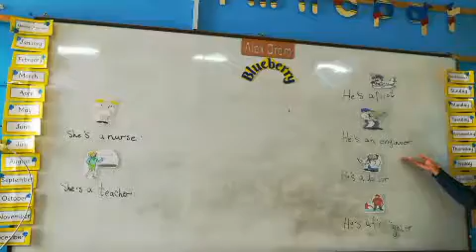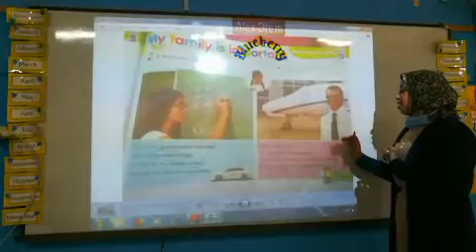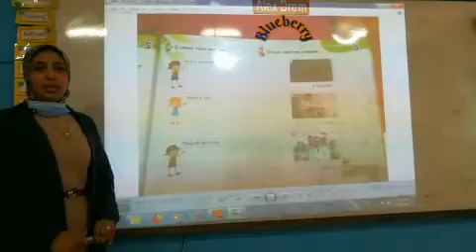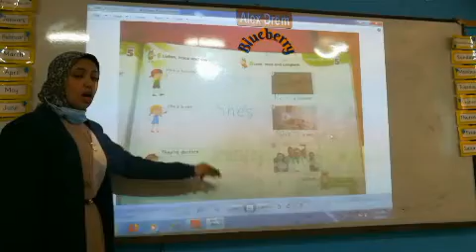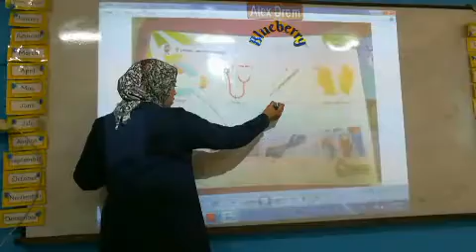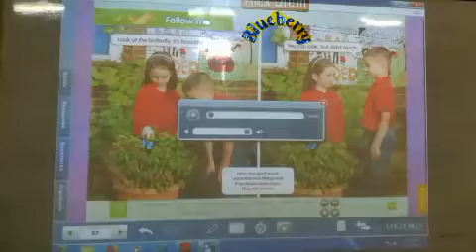Connect plus and show & tell KG2